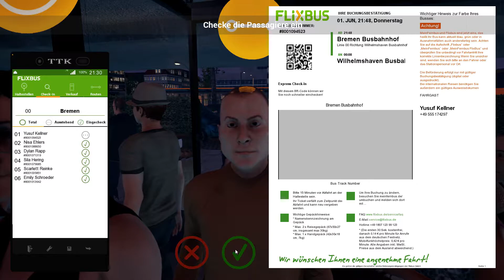Fernbus Simulator #11 ➡️️zu früh gekommen? [HD 60] Let´s Play Fernbus Simulator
🔻🔻🔻🔻🔻🔻🔻🔻🔻INFOS🔻🔻🔻🔻🔻🔻🔻🔻🔻